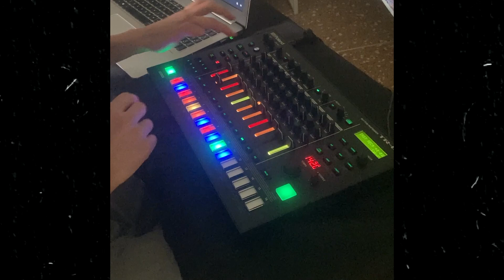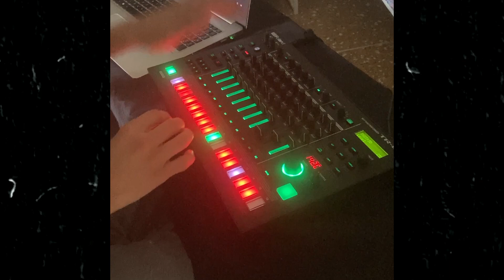ROLAND TR8S | LIVE Performance | Techno | Drum Machine | Rhythm Performer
My first day with  @rolandglobal  TR8s Rhythm Performer ended like this.

A-M-A-Z-I-N-G machine!